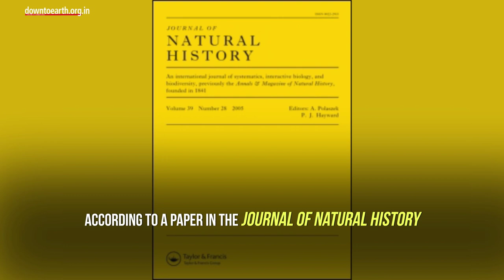Congolese giant toad can transform itself to look like a deadly viper and also make the right noises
It is well known that some harmless animals mimic dangerous animals to ward off predators.
Eg, the Brazilian galliwasp lizard poses like a toxic millipede. And the zebra shark can mimic a highly poisonous banded sea snake.

Such posing is called Batesian mimicry. But the Congolese giant toad takes Batesian mimicry to a new level. According to a paper in the Journal of Natural History. The toad not only transform into a very good copy of a Gaboon Viper. It also tries to mimic the hiss the deadly snake make before an attack. The toad also postures so that its front limbs aren’t visible — making it look more snake-like. The Congolese giant toad are found in locations inhabited by the Gaboon viper.  The Gaboon viper has the longest fangs and carries the most venom. This paper was a collaboration between the University of Texas, El Paso, and the Centre de Recherche en Sciences Naturelles, Democratic Republic of Congo.